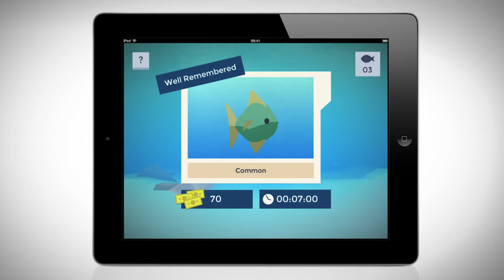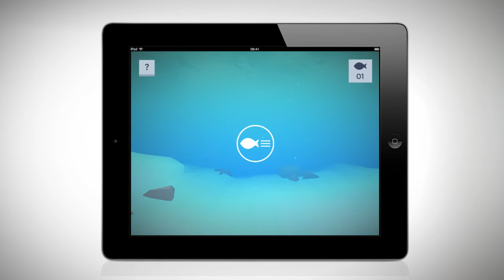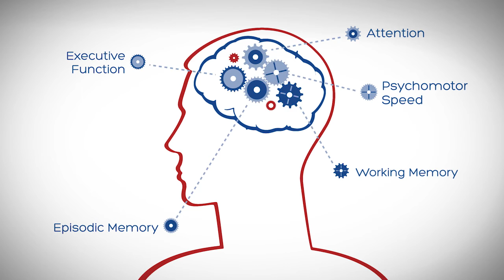MyCognition 'The Atoms of Cognition'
Professor John Harrison, cognition expert and global cognition advisor to MyCognition, the cognitive health technology company, talks about cognition, behaviour, plasticity and cognitive training (or brain training as it is sometimes called).

About MyCognition: MyCognition is a science-based company dedicated to understanding and improving cognitive health. The company researches, develops and creates products that measure and enhance cognitive function.

MyCognition has set itself apart by designing bespoke cognitive training programmes which are integrated with the cognitive assessment tool MyCQ– a digital version of validated and respected tests in the field of neuroscience, developed over decades of research into the human brain. MyCQrigorously quantifies performance across core cognitive domains such as working memory and executive function and provides a benchmark for cognitive health.